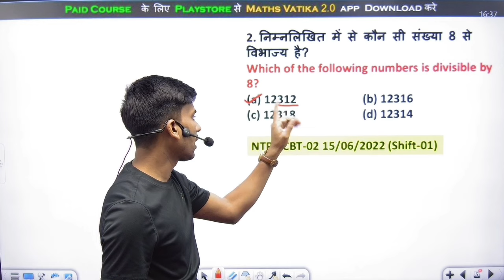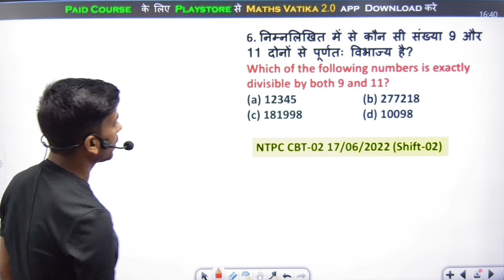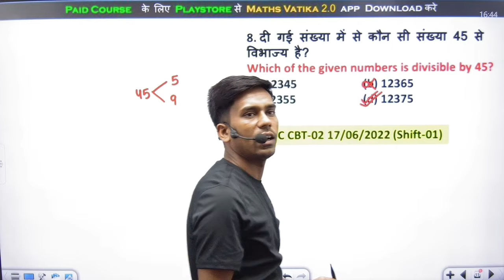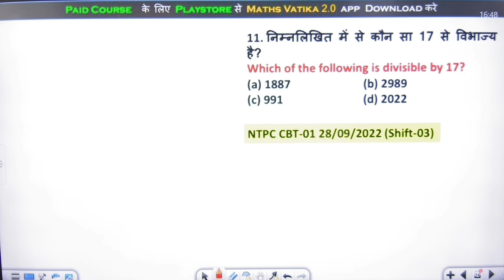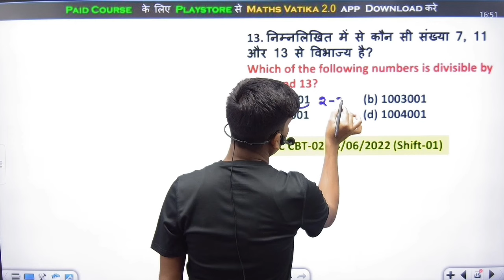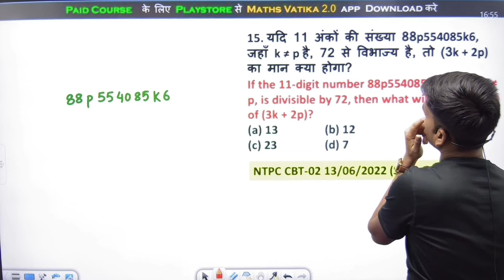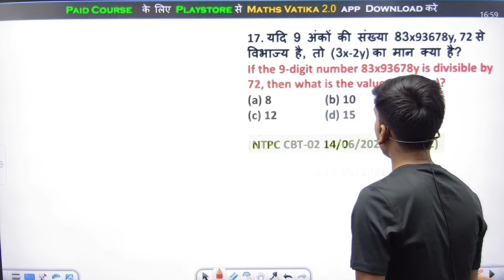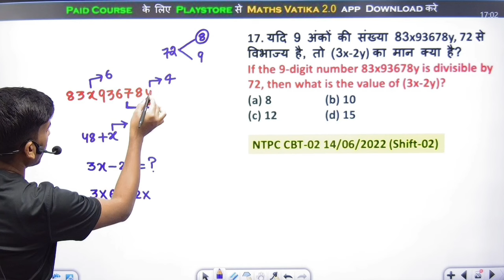🔥रेलवे exams में सबसे ज्यादा पूछा जाने वाला प्रश्न🔥Short Tricks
ऐसे ही सवाल पूछे जाएंगे |

यदि आप हमारी Online Course खरीदना चाहते है तो नीचे दिए गए Link से app Download करे

RRB ALP 2024 Playlist Link:-